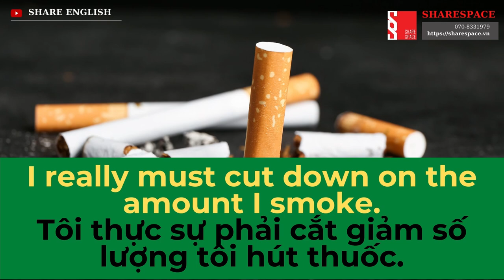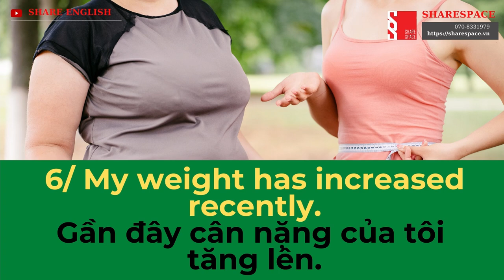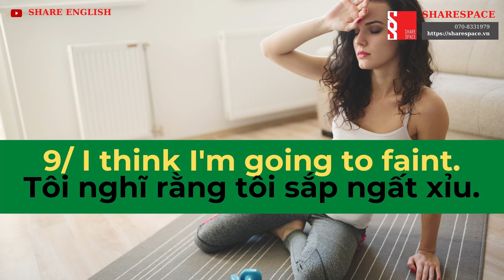[Share English] Phrasal Verbs: Topic Health- Cụm động từ: Chủ đề Sức khỏe